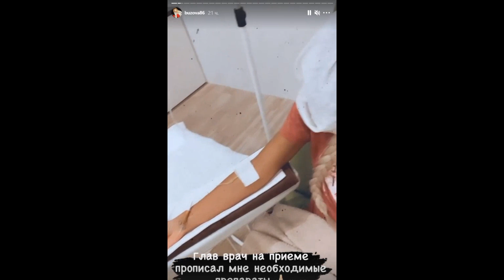Ольга Бузова Попала в Больницу из-за Истощения | Бузовой Нужно Набрать Вес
Телеведущая и певица Ольга Бузова попала в подмосковную клинику из-за проблем со здоровьем. Об этом звезда сообщила на своей странице в Instagram. Знаменитость рассказала поклонникам, что ежегодно проходит обследование у врачей, однако в 2021 году она решила проверить здоровье раньше из-за плохого самочувствия.